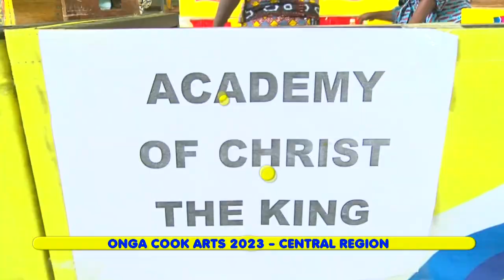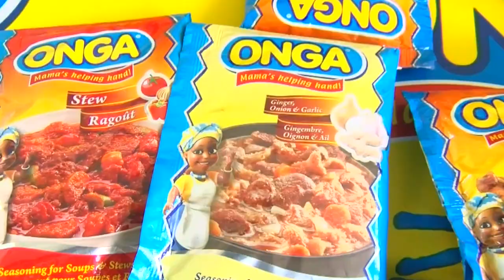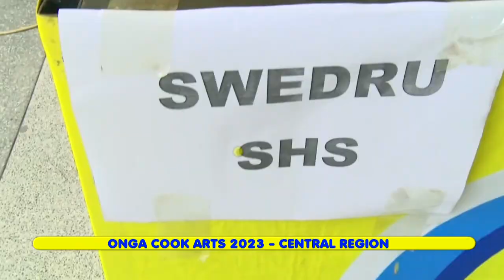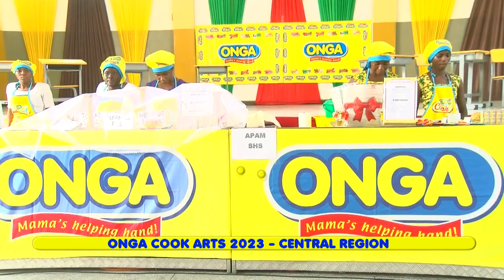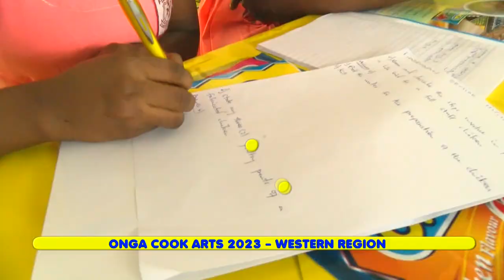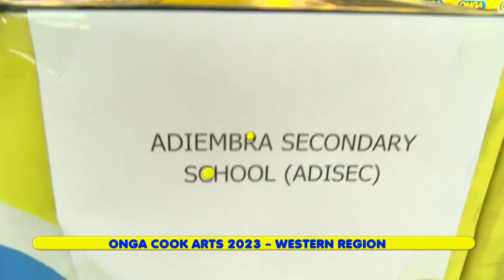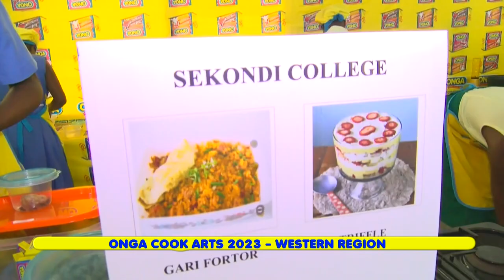Onga Cook Art 2023: Central and Western regional championships